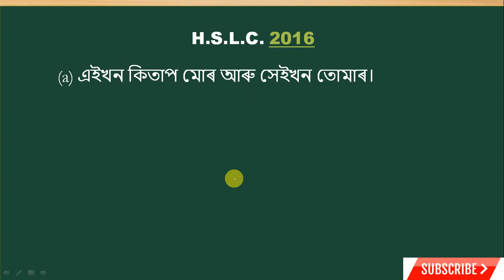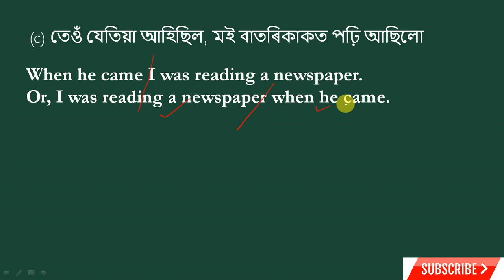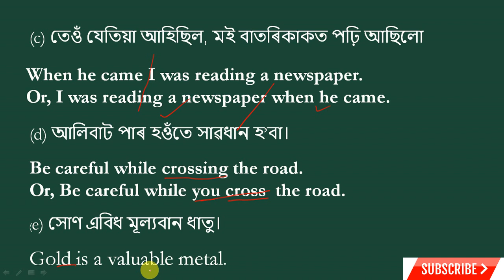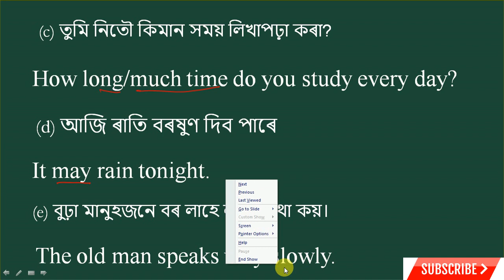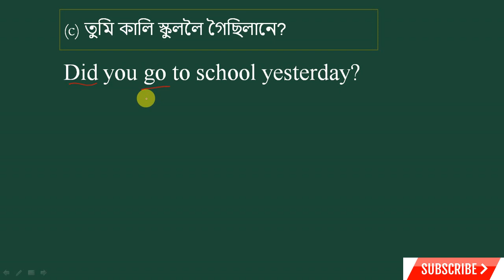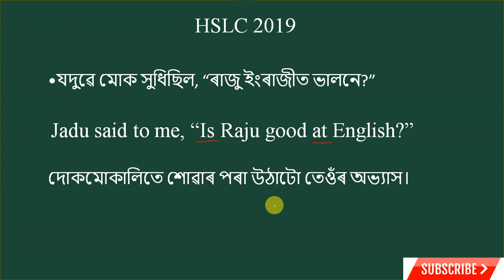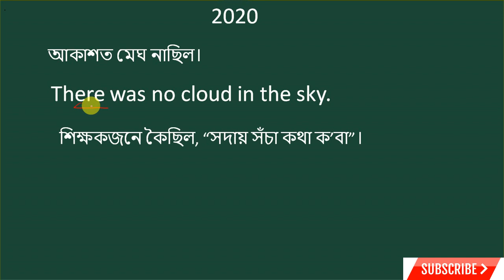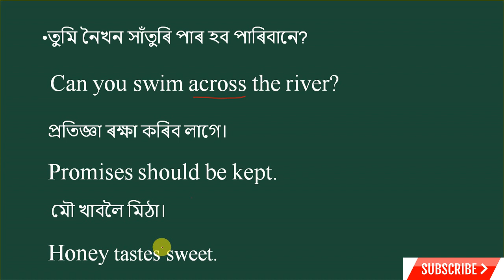Assamese to English Translation | HSLC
welcome to our educational You Tube channel sikshaghar.
This video is about the translation for class 10. In this video you will came to know Assamese to English translation appeared in the final exam 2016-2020  in details. Hope it will be helpful to you.
Thanking you.